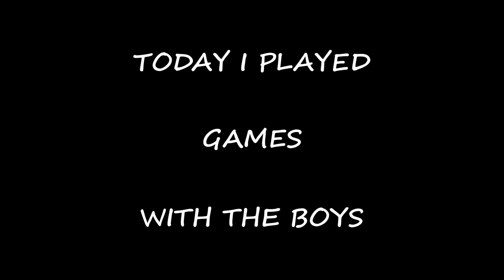Gaming w The Boys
friend(s) in video:

watch me when I am live

sayonara fella